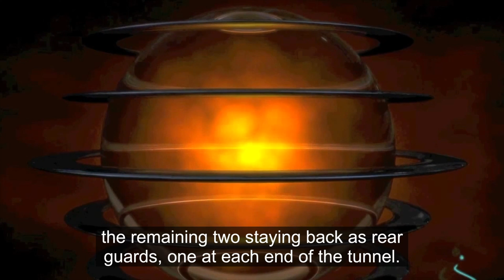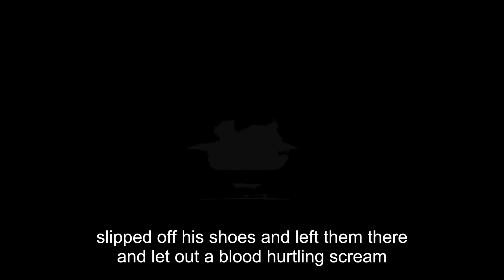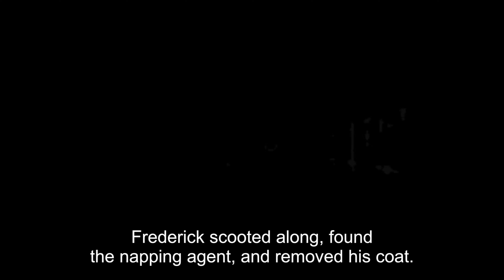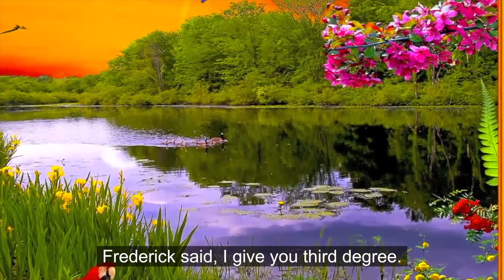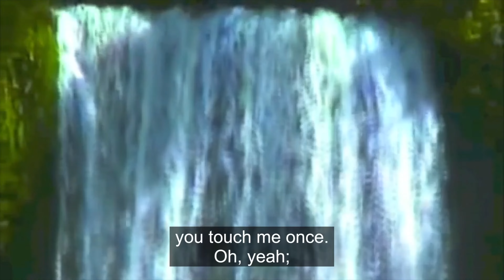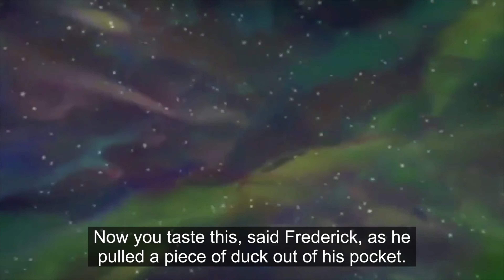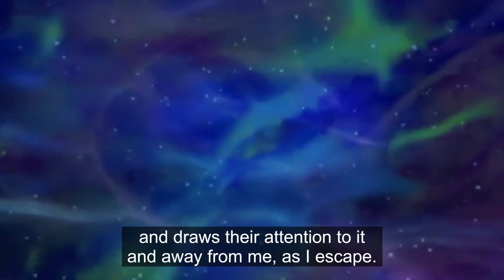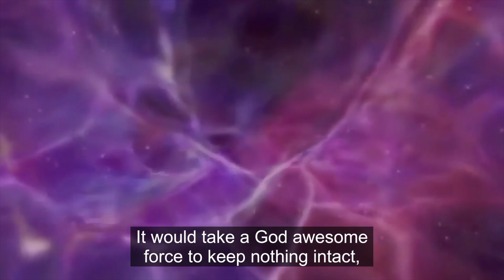Butterflies At the Edge of Forever 5 The Light at the end of the Tunnel previous version subtitle 4K